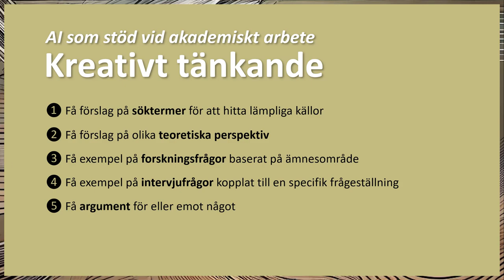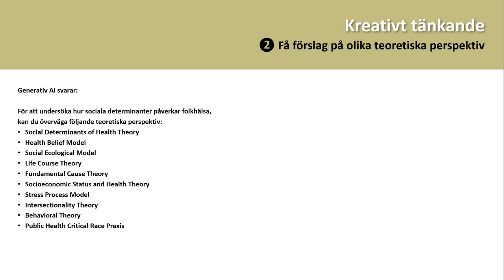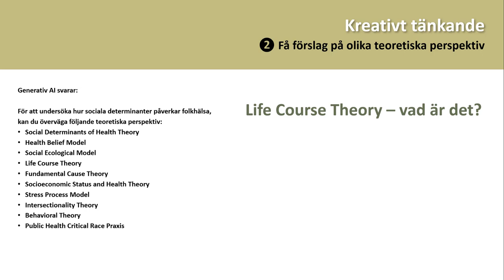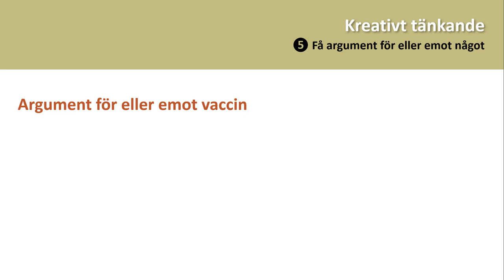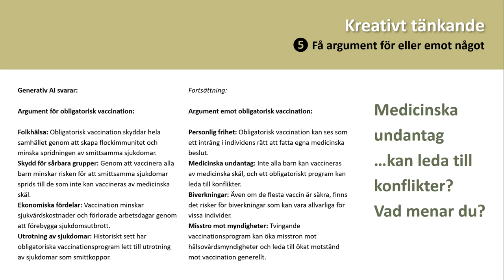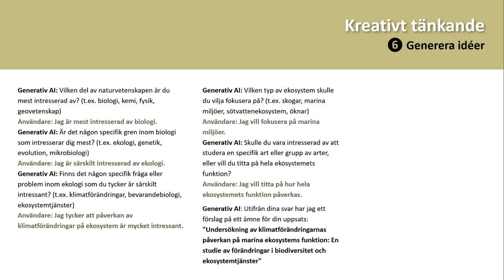AI för kreativt tänkande i akademiskt arbete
Lärresurs om generativ AI av Dan Wirdefalk, Högskolan Kristianstad.